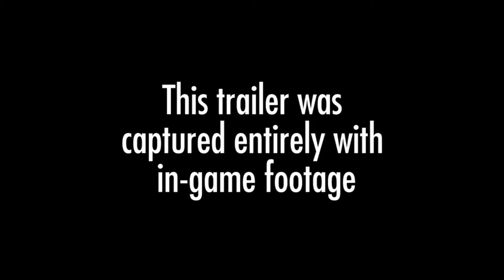SNIPER ELITE 4 New Gameplay Trailer Demo 2017 (PS4/XBOX ONE/PC)